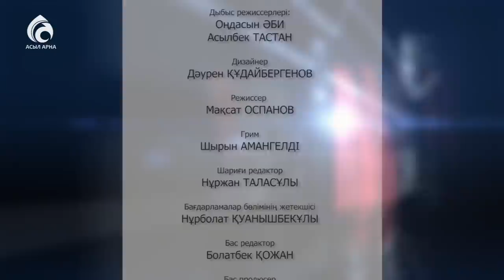Атақ пен абырой \ Маңызды мәселе \ Асыл арна